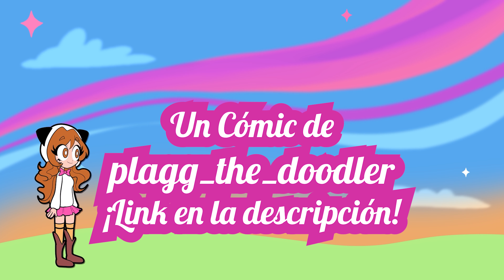UN AMOR IMPARABLE - SENTIMONSTRUO (2) | Miraculous Ladybug Comic Español.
UN AMOR IMPARABLE - SENTIMONSTRUO (2) | Miraculous Ladybug Comic Español. Luego de que Adrien lograra liberar a los kwamis de la malvada Lila junto con sus miraculous empieza la busqueda de su escondire secreto y es nada mas y nada menos que su primo Felix quien logra encontrarlo ya que los Kwamis al ser liberados dejaron un rastro de magia lo que guio a Felix al escondite de Lila. Ahora dependera de sus amigos lograr encontrar la forma de salvar a Adrien y a Felix de las garras de la malvada Lila.

[Support ExoNova]